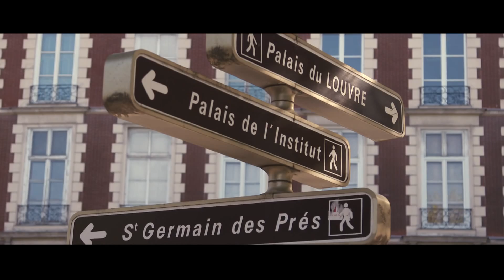Ralph Lauren Helps Restore Paris's Art Center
Ralph Lauren Corporation, pledges its commitment to help restore the elite Ecole des Beaux-Arts in Paris, one of the world's oldest and most influential, and most beautiful art schools. Founded in 1648, the school has been a breeding ground for exceptional artistic talent ever since, with illustrious alumni including Renoir, Degas, Monet and Matisse.